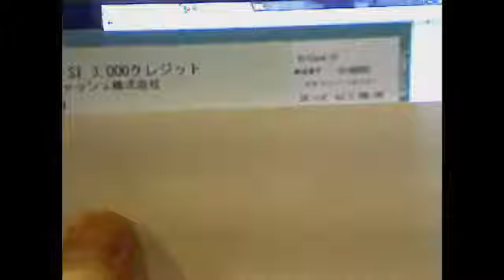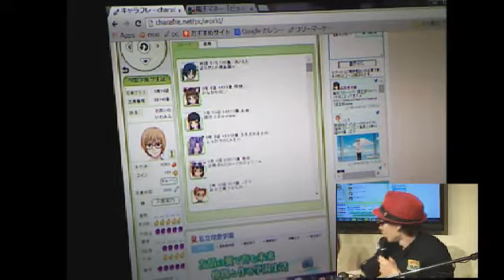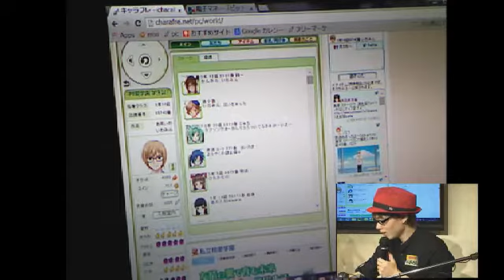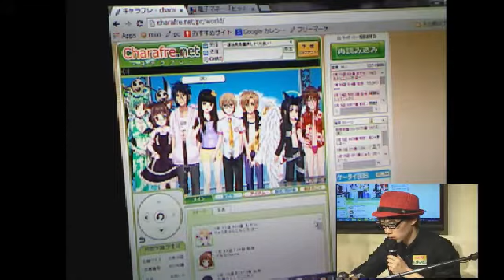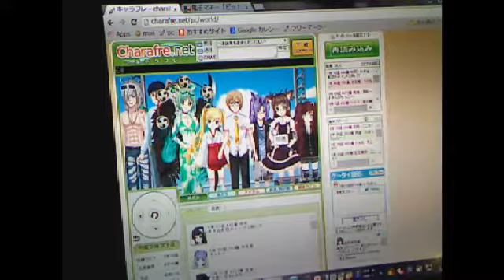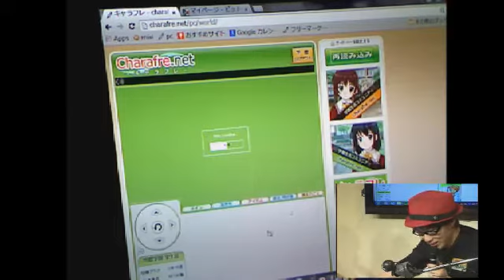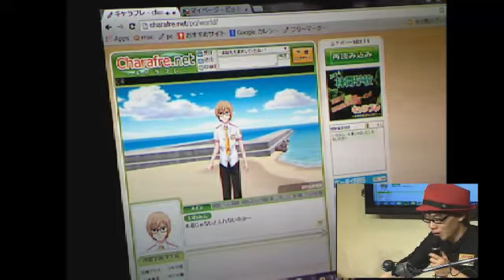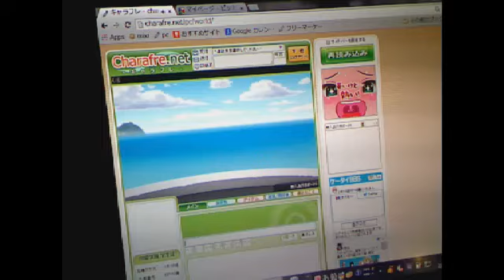キャラフレ ライブ放送 #27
オンライン学園アドベンチャーゲーム
辻蔵弥生女史ご指導の下?
体験して頂いた動画です。

学園祭企画を体験しました

体験者=テンシンランマン　いわみんの動画は下記
テンシンランマンいわみんの〇〇なパティーン

協力
多目的レンタルスペース
道玄坂カフェ・道玄坂TV